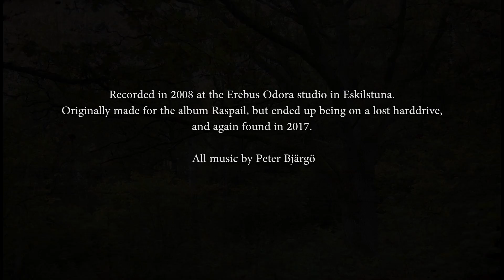Arcana - Raspail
This song was made 2008 but was lost, and then found again 2017. Made originally for the Raspail album.

Music made by Peter Bjärgö at Erebusodora Studio, Eskilstuna, Sweden